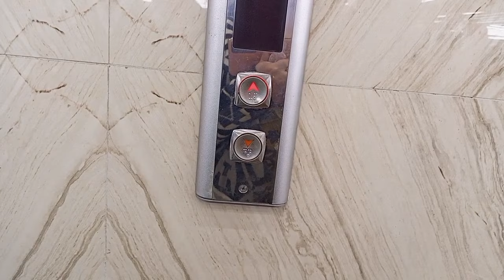Chase value Shopping Mall Faisalabad | Bag chori ho gaya mera ☹️😖😣 | Shopping vlog | Biya Malik